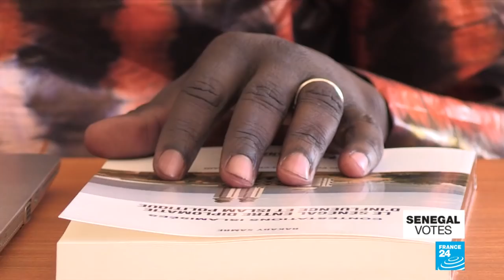Nigeria: Campaigning wraps up for rescheduled polls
Nigeria is all set for presidential and parliamentary polls this weekend, this after last Saturday's vote was postponed for a week at the last minute. Senegal is also due for an election this weekend - we report on the role of religion in the campaign. And we hear from Nice Nailantei Leng'ete, a Kenyan activist whose pioneering work is helping to change attitudes among Massai communities on female genital mutilation.